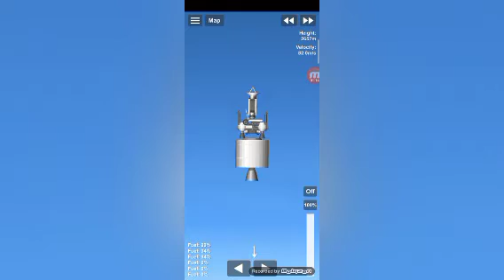Launching My Blue Origin/New Glenn